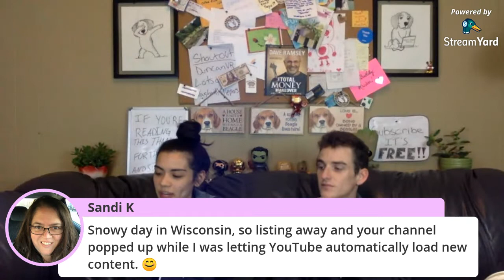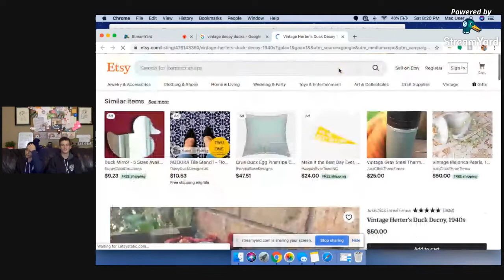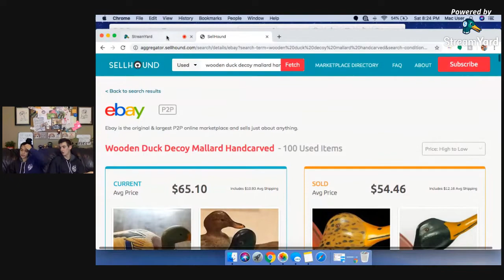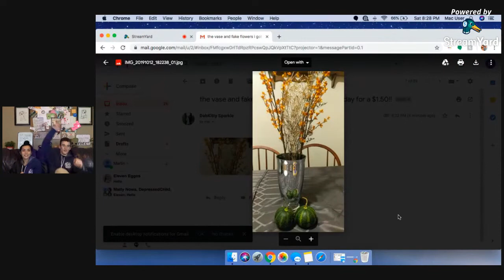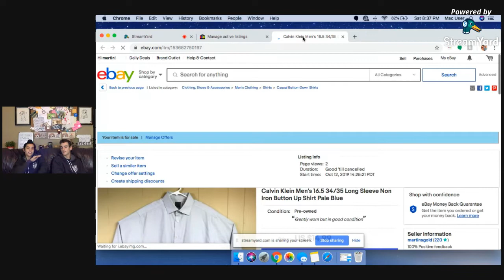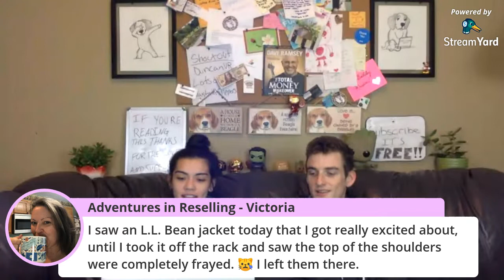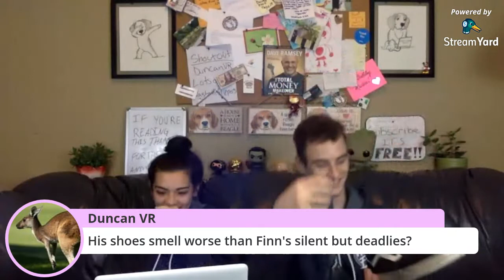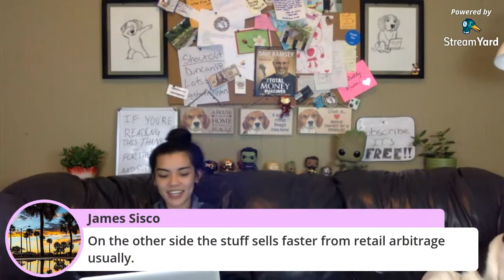Kristina got up to 741 listings today! | Todays thrift haul from goodwill for ebay resell at 27:00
WHERE IN THE HECK IS BERT!! Who is Bert? He's a rescue hippo from the Goodwill bins and he's become a big part of our live streams! Want to live with Bert for a week?
(First link below) to learn more about Bert and where he's going!!

It means the world to us! Here’s a couple links for you to check out!!!

**DISCLAMER**
We’d greatly appreciate it if you’d like to check it out! We are always looking for constructive criticism / feedback of what we could do better.
If you do / would like to purchase from our store (no pressure, honestly!) please let us know if you offer / purchase! We’d love to give your package a little extra love. Thank you guys so much for everything you have done for us continuously! We can’t thank you enough.

We explain a little what has been going on in our lives recently. During the live stream we created a PayPal pool that goes to helping us stay on the right track and keep us uplifted and motivated. Please in no way at all feel that you need to donate, but if you would like to, the link to that is
And to anyone who has donated thank you from the bottom of our hearts! We seriously are so grateful and thankful for you guys. We are still in shock and awe of what you guys have done for us, thank you!

EQUIPMENT WE USE TO FILM OUR VIDEOS

CANON G7X
GOPRO HERO 7
JOBY TRI-POD
GOPRO ACCESSORIES

 WHAT WE US FOR EBAY SHIPPING SUPPLIES

POLY BAGS
TAPE GUN
BUBBLE WRAP

If you want to follow another reseller go check out our friends Instagram! His main niche is electronics, and vintage toys! Let him know we sent you!

Have a great day!! Go crush it!!